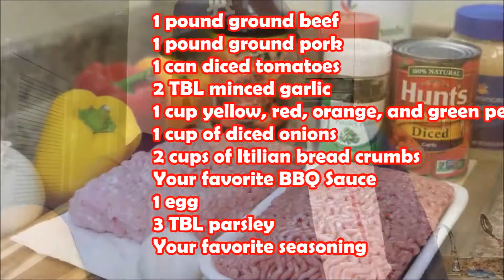Meatloaf Dinner Recipes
How to make Meatloaf Dinner Recipes